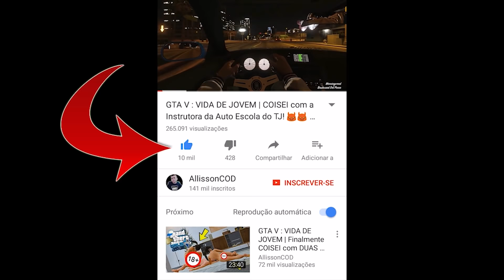GTA V : VIDA DE JOVEM | NOVO TRAILER DA INTRO !!! 😱